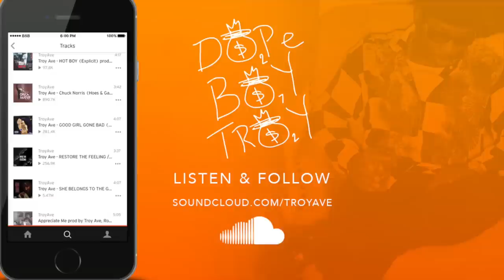TROY AVE - CARDI B BECAREFUL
New Music off that STYLE 4 FREE issue 2 mixtape dropping Next week! DOPE BOY TROY gives his response from a Males perspective to CARDI B's Becareful record Check it out